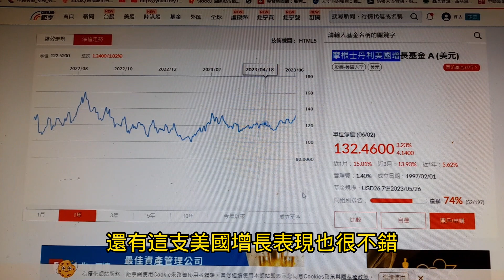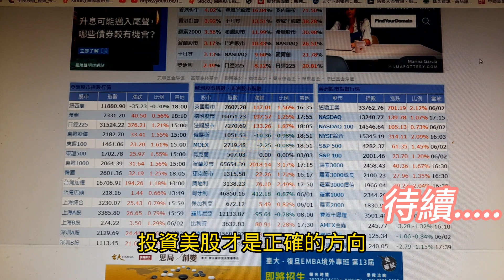現在要投資什麼基金?AI概念股表現那麼強,不投資美股科技要投資什麼?【投資日記之648】